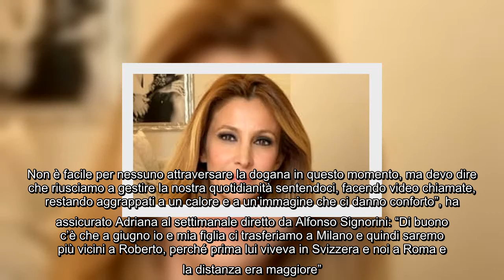✅ Adriana Volpe e Roberto Parli, amore a gonfie vele ma a distanza: “E’ un momento di rinascita”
✍  Parla di rinascita oggi Adriana Volpe, reduce dall’esperienza televisiva al Grande Fratello Vip e da un dramma famigliare - la scomparsa del suocero Ernesto Parli - che hanno segnato indelebilmente gli ultimi mesi della sua vita. Ma ora per la conduttrice è tempo di ripartire, sia dal punto di vista professionale che da quello privato. Archiviato il passato professionale in Rai, la conduttrice è pronta per la nuova avventura su Tv 8, al timone di un nuovo programma del daytime in partenza da giugno: “Sarà un contenitore innovativo, vicino alla gente, e andrà in onda ogni mattina dal lunedì al venerdì”, ha raccontato in un’intervista al settimanale Chi che ha raccolto anche le confidenze sul rapporto con il marito Roberto Parli, geograficamente tanto distanti, ma ancora per poco.  Adriana Volpe si trasferisce a Milano: “Io e Giselle saremo più vicini a Roberto”   La crisi momentanea dettata anche dalla gelosia di Roberto Parli per Adriana Volpe oggi è definitivamente superata. Adesso a ...